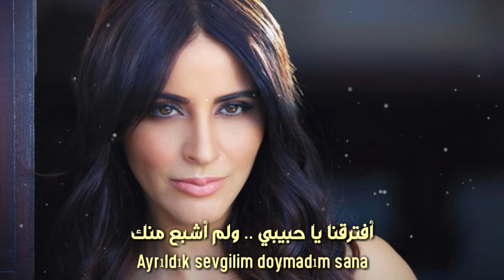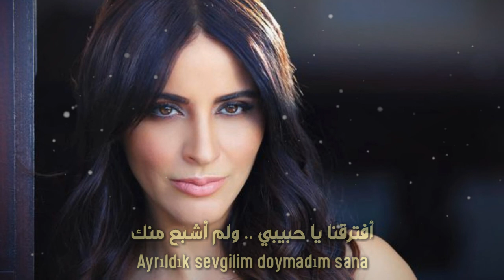أغنية تركية مترجمة بأحساس رااائع 😍💔- للفنانة زارا - [ رياح الشوق ] - HASRET RÜZGARLARI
HASRET RÜZGARLARI مترجمة
أغنية تركية مترجمة
أغنية تركية رياح الشوق مترجمة
اغنية تركية زارا مترجمة
أغاني الفنانة زارا مترجمة
اغاني تركية مترجمة مع النطق
أغاني تركية مترجمة
أغاني تركية رومنسية مترجمة
أغاني تركية حزينة مترجمة
أغاني تركية 2020 مترجمة
اغاني راب تركية مترجمة
اغاني تركية حماسية مترجمة